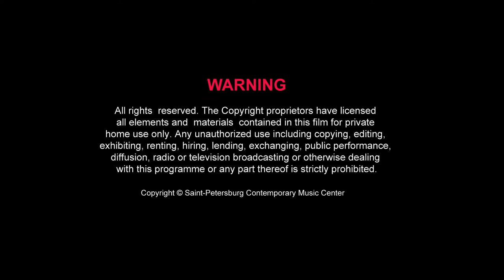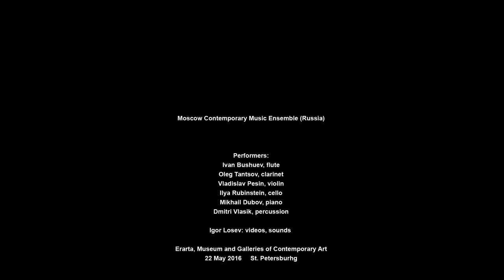Dieter Ammann :: The Freedom of Speech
IV ST. PETERSBURG INTERNATIONAL NEW MUSIC FESTIVAL

Dieter AMMANN (*1962)
The freedom of speech (Russian Premiere, 1995/96), for flute, clarinet, violin, cello, piano and percussion

Moscow Contemporary Music Ensemble
Ivan Bushuev, flute
Oleg Tantsov, clarinet
Vladislav Pesin, violin
Ilya Rubinstein, cello
Mikhail Dubov, piano
Dmitri Vlasik, percussion

Sunday, May 22nd 2016
Erarta, Museum and Galleries of Contemporary Art

IV САНКТ-ПЕТЕРБУРГСКИЙ МЕЖДУНАРОДНЫЙ ФЕСТИВАЛЬ НОВОЙ МУЗЫКИ

Дитер АММАН (*1962)
The freedom of speech (РП 1995/96), для флейты, кларнета, скрипки, виолончели, фортепиано и ударных

Московский Ансамбль Современной Музыки
Иван Бушуев, флейта
Олег Танцов, кларнет
Владислав Песин, скрипка
Илья Рубинштейн, виолончель
Михаил Дубов, фортепиано
Дмитрий Власик, ударные

Воскресенье, 22 мая 2016 г.
Музей и галереи современного искусства «Эрарта»